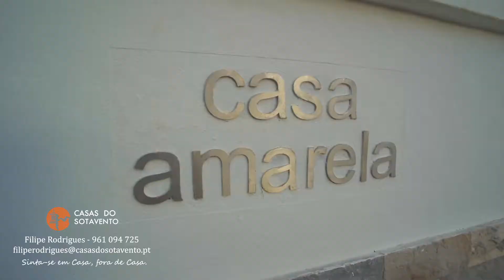MORADIA T4 - Clipe - ISOLADA, MUITO PERTO DA PRAIA DE ALTURA - Casas Do Sotavento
Produzido por:
Mario T. Fernandes